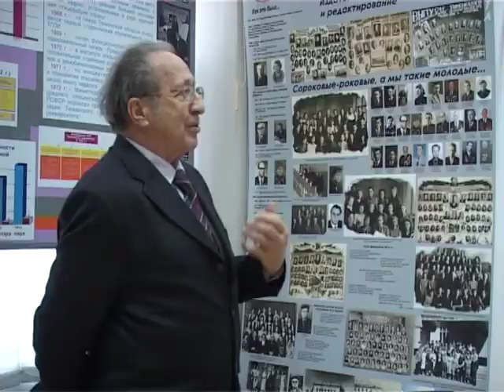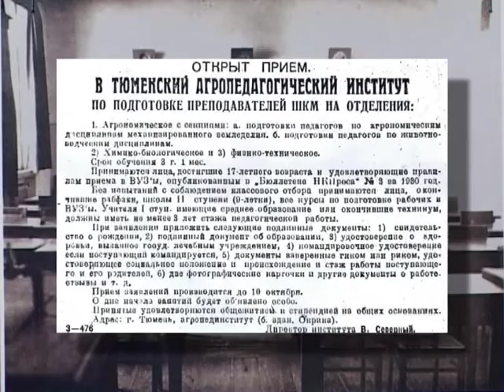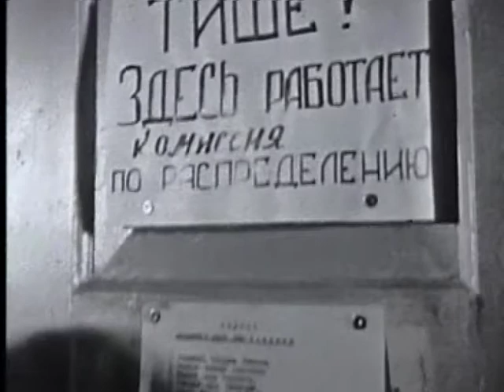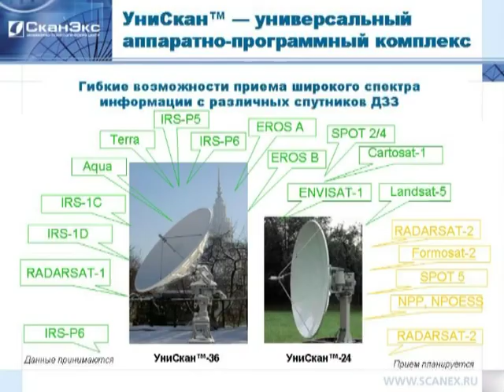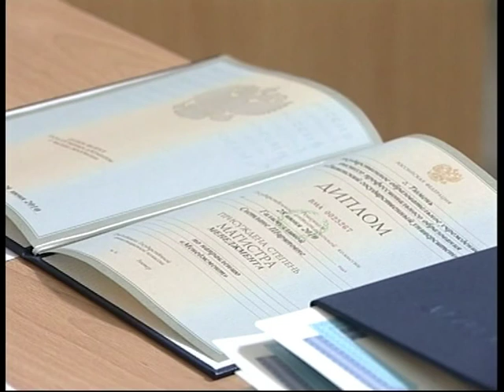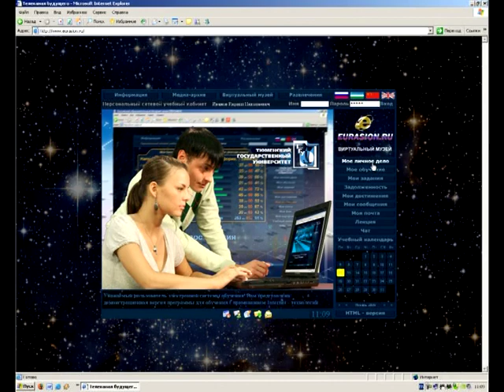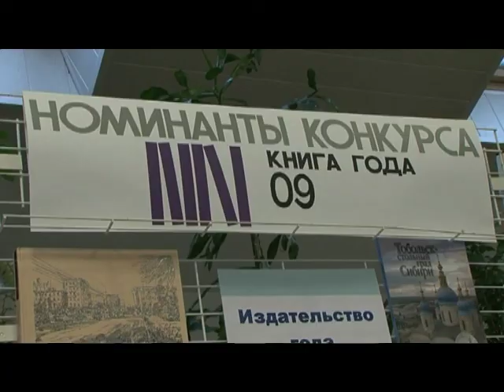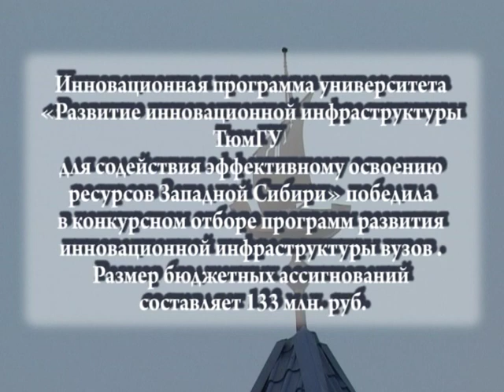Фильм о ТюмГУ "Традиции. Инновации. Успех".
Документальный фильм о Тюменском государственном университете, снятый к 80-летию ТюмГУ. (Евразион-ТВ, 2010).